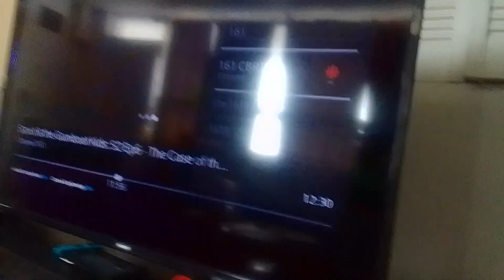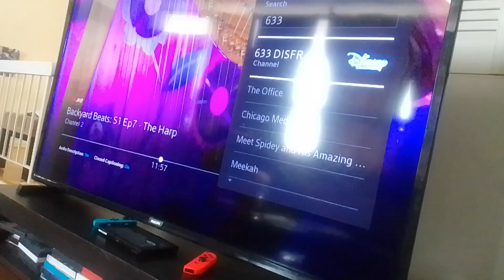tyler & jimmy vs tom & lord tucker miraculous world new york United heroez